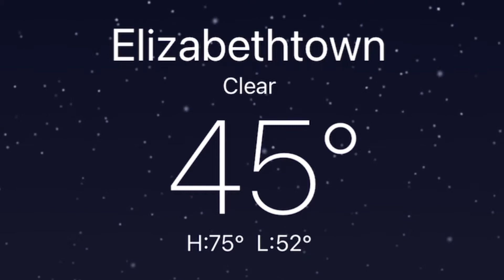First ALL DAY sit (S3E11)